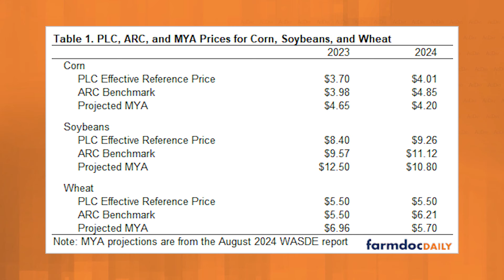Crop Insurance Payments Unlikely in Illinois